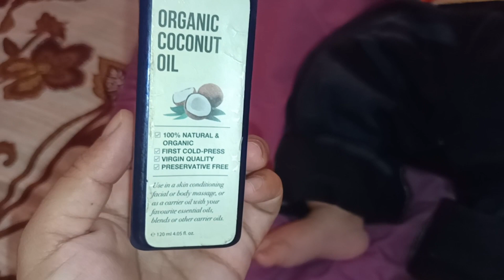Baby massage || My Friday routeen || sad news || kalsoomshahrozvlogs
Assalam o alaikum..aj k vlog mein mene apny newborn baby ka massage kiya r apni Duphar tk ki Friday waly day ki routeen share ki hai..apko video pasnd aye to share, subscribe or like kren shukriya. 😊